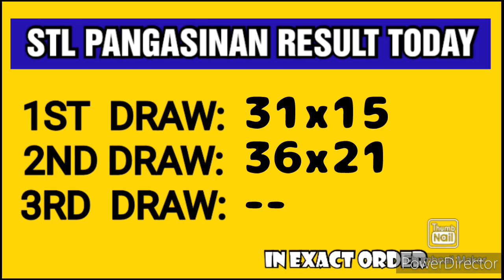STL PANGASINAN RESULT TODAY 2ND DRAW MAY 3, 2023 5PM